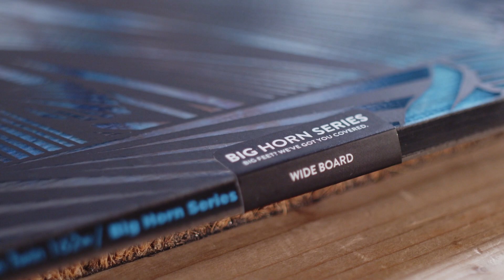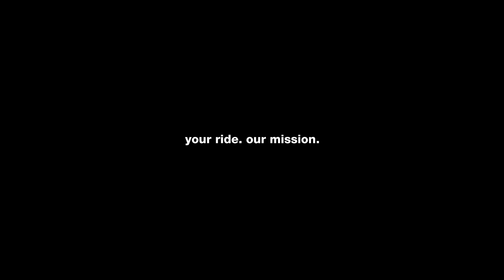Jones Mountain Twin 2022 Snowboard